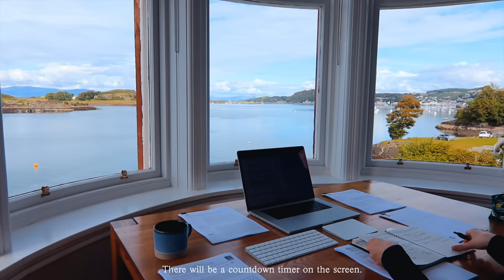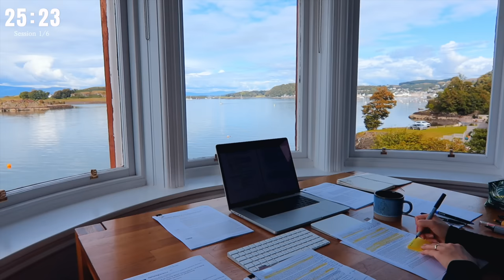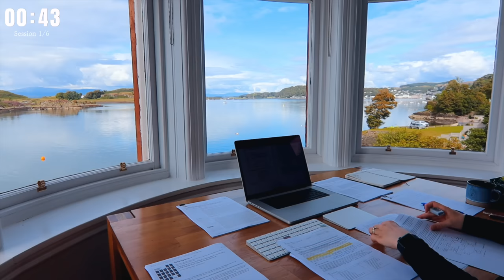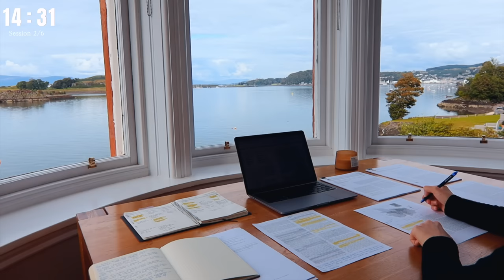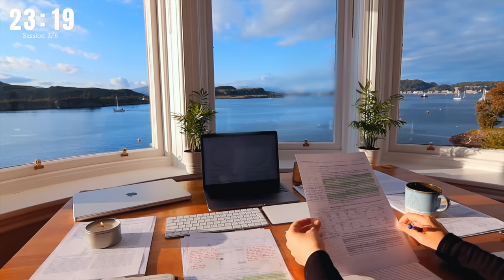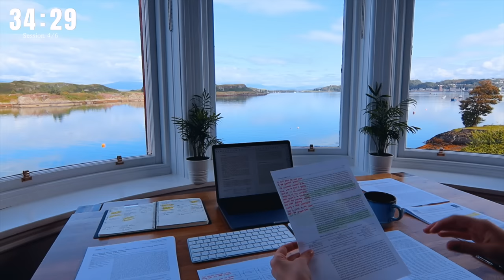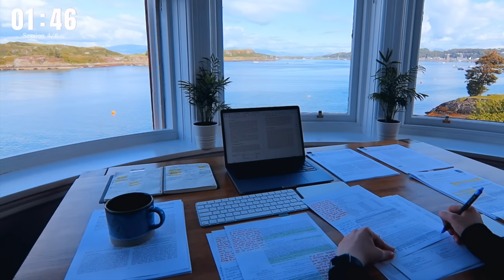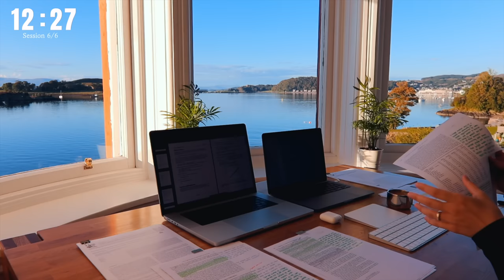6 HOUR STUDY WITH ME on A RAINY DAY | 10-min Break, No music, Study with Merve